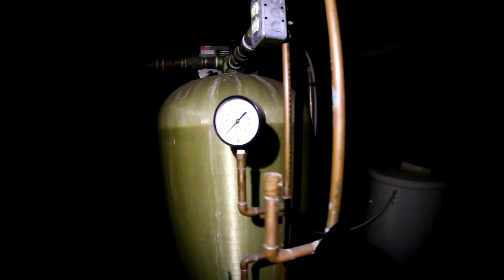Kicked out of Confed Centre + Abandoned hospital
testing the canon 70d with fisheye, looks okay at noght